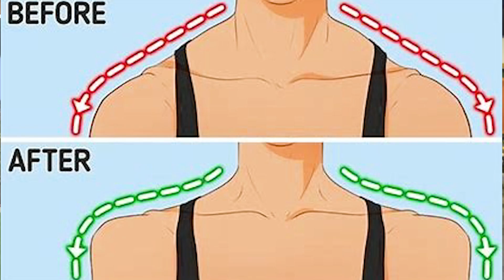Top 5 Shoulder Fat Burning Exercise in 7 Days | Shoulder Fat Workout | 100 Days Part 40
shoulder fat burning exercise
shoulder fat workout for women
shoulder fat loss exercise
shoulder fat workout
shoulder fat loss
shoulder fat reduce